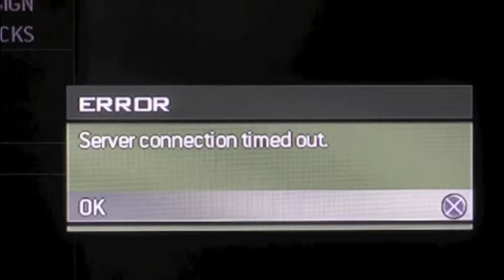MW3 Review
ps3 review of the mw3 game